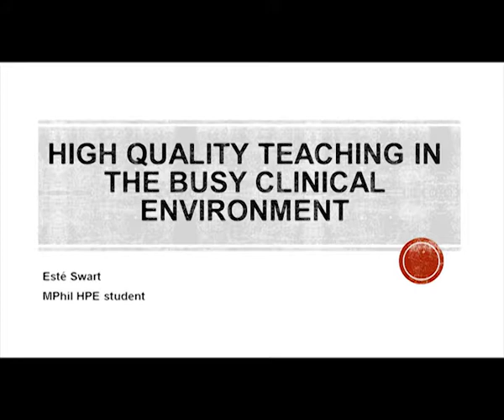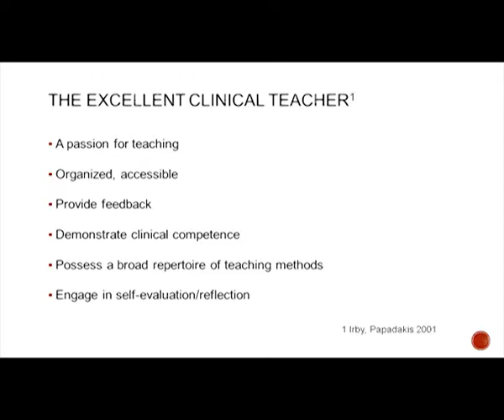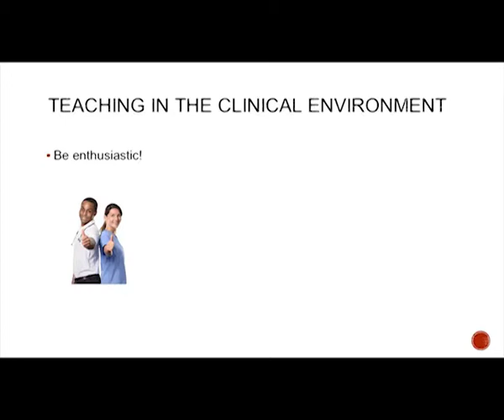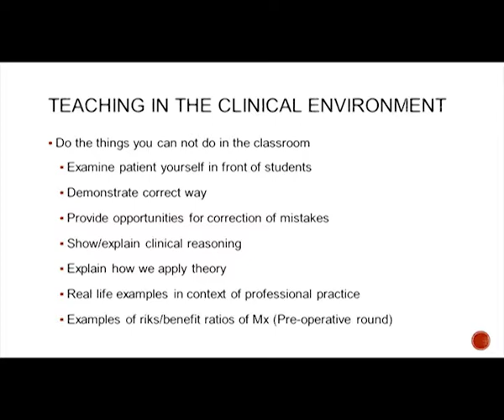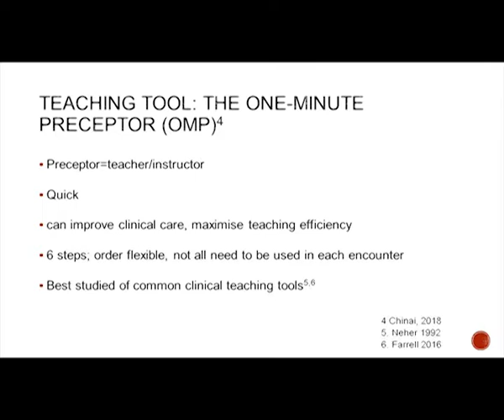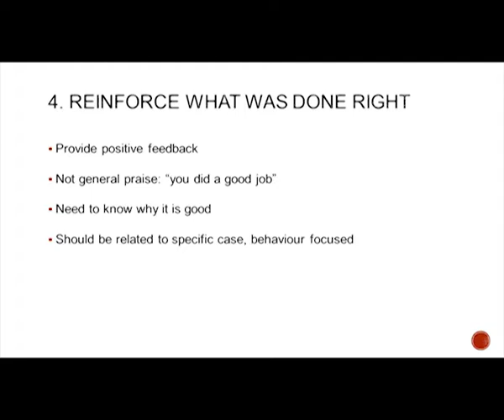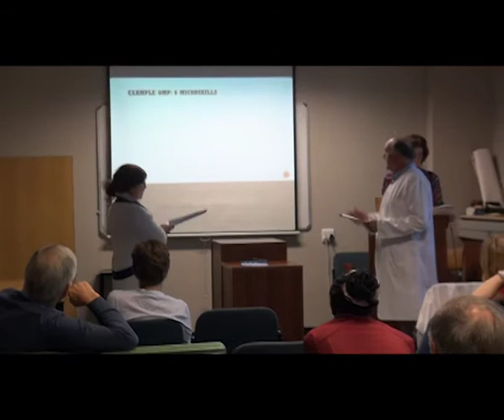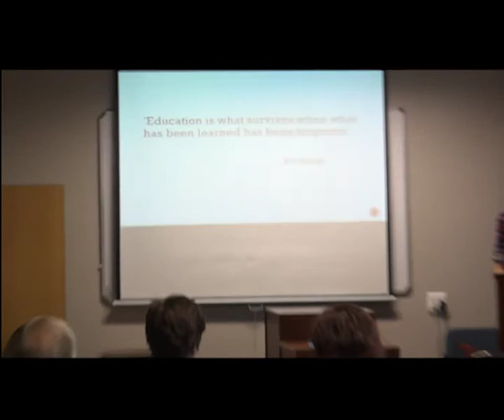High Quality Teaching in the Busy Clinic Environment